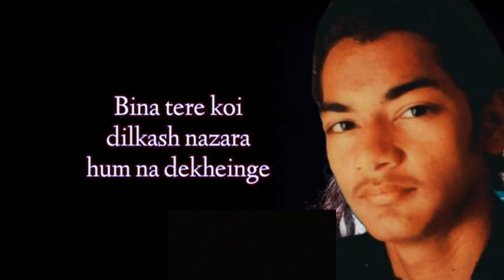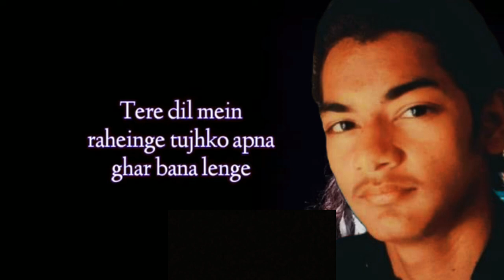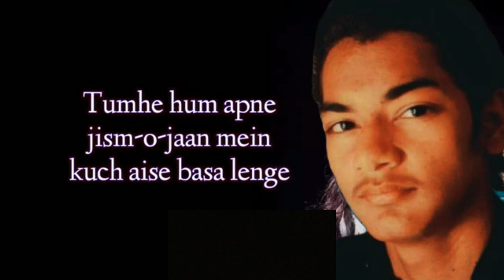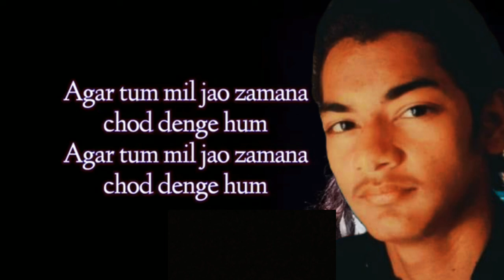Yasir Hameed song depalpur